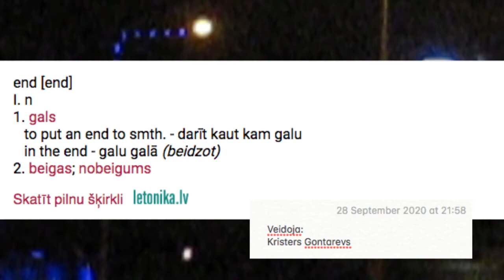pPaatTteeernz_KristersGontarevs_20divdesmitaisG